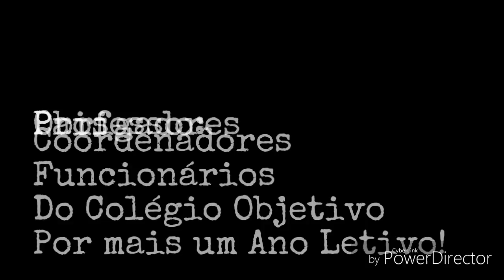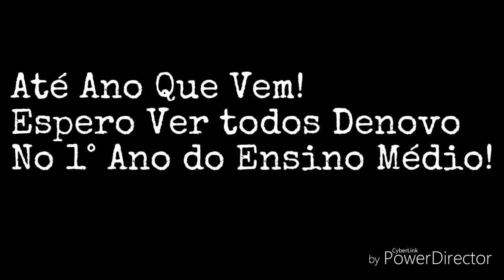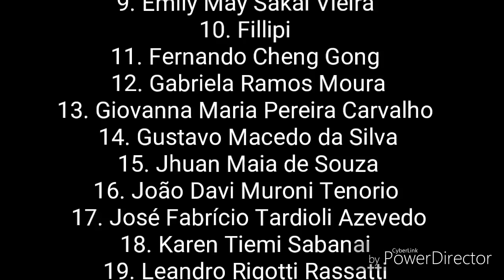RESTROSPECTIVA 9° ANO COLÉGIO OBJETIVO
ALUNOS 9° ANO

1. Ana Clara Bernardes dos Santos
2. Ana Clara Tosta Gonçalves
3. Ana Luiza Bernardes dos Santos
4. Bianca Maria
5. Charles William da Silva Cruz
6. Clara Oliveira de Faria
7. Eduardo Augusto de Mendonça
8. Eduardo Aboláfio Pereira
9. Emily May Sakai Vieira
10. Fillipi
11. Fernando Cheng Gong
12. Gabriela Ramos Moura
13. Giovanna Maria Pereira Carvalho
14. Gustavo Macedo da Silva
15. Jhuan Maia de Souza
16. João Davi Muroni Tenorio
17. José Fabrício Tardioli Azevedo
18. Karen Tiemi Sabanai
19. Leandro Rigotti Rassatti
20. Letícia Ferreira Moraes
21. Lucas Alves Bandine
22. Luiz Eduardo Akazawa Nora
23. Luiza Fernande Guimarães Barreiro
24. Maria Clara dos Santos
25. Mateus Rezende Marques
26. Matheus de Paula Megale
27. Matheus Sebastian Alencar de Carvalho
28. Matheus Antonino Barreiros Cardoso
29. Otávio Augusto Selicani de Souza
30. Paula Myoshi Hikita
31. Pedro Henrique Almeida
32. Roberto Francisco Moura Gomes Santos
33. Sandro Luiz de Oliveira Júnior
34. Sofia Volpi
35. Sophia Alves Silveira Pessin
36. Vinícius Grecco Soares Captzan

PROFESSORES 9° ANO 2018

1. Allyson Lima
2. André Luiz Ferreira
3. Andria Carneiro Marques
4. Cláudio Mendonça
5. Cristiane Prado
6. Dênis Ruben Candeias
7. Fernando Sales
8. Leonardo Moreira
9. Marcelo Rolim
10. Ramiro Ribeiro
11. Rita Eliza Bitencourt do Vale

COORDENADORES 2018

1. Luciane Franco da Silva
2. Andréia
3. Michelle
4. Selma Helena Carrozza Tótora

A todos um bom final de ano, boas festas e que nós nos encontramos no 1° Ano do Ensino Médio!

Dê o Like no vídeo!👍🏼
E não se esqueça de assistir até o final do vídeo!🙏🏼